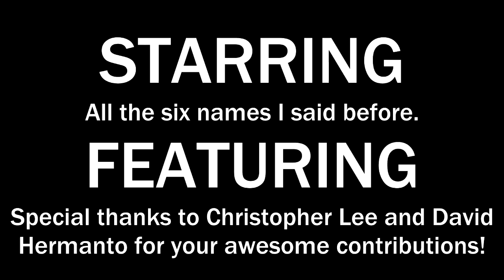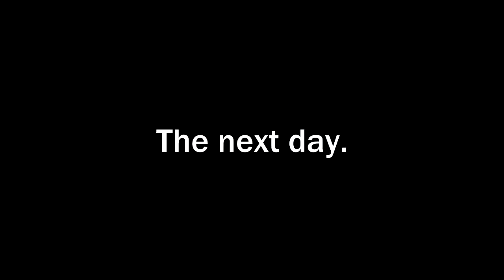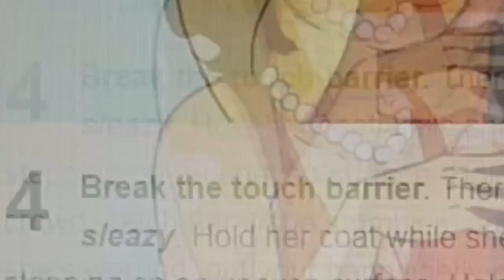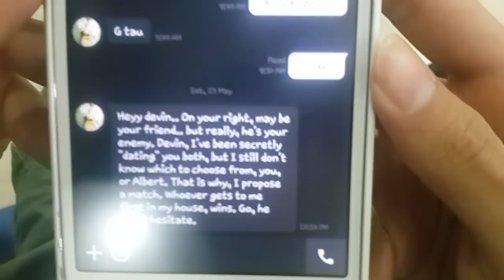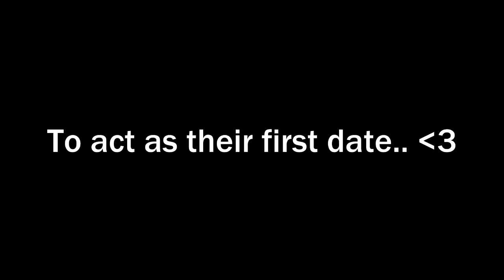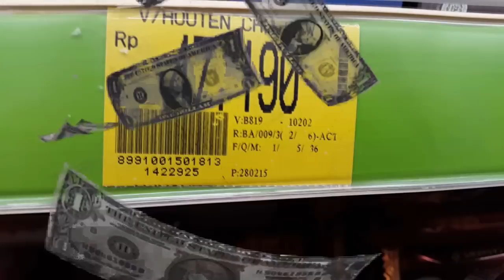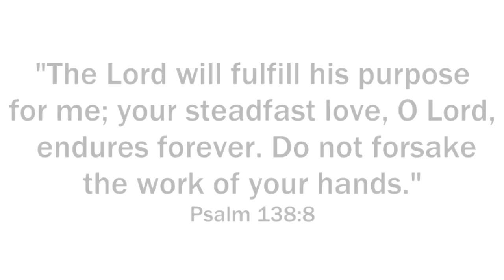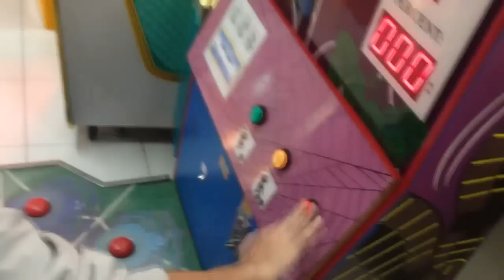Obsession - A Very Long Short Film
Best enjoyed in headphones.

It was a really fun and awesome time to create this one movie, so we decided to just share it to the world (that is, if the world, actually, sees it).

21 minutes of content! Nice.

Behind the Scenes video coming real soon.
More TerraformedMovies coming real soon.
More TerraformedGaming, not very soon, but soon.

CAST:
Devin Sandy Putra as himself
Hans Albert Lianto as himself
Karina Rosdiana Anggara as herself
Jessica Carolina as herself
Lavitania Pratiwi Searjaya as herself
Kenny Ostyn Harsono as God

There are some "slight cameos" by people we didn't expect, so we'd like to credit them as our cast too xD

Jojo (not sure what his last name is) as himself

That driver as himself (I'm extremely very sorry for freaking you out)

Christopher Lee as himself in an unexpected reflection that you guys have to discover and find by yourselves in the video

All the people in the arcade that miraculously did not berate our awful behavior as themselves

SPECIAL THANKS TO:
David Hermanto who recorded the first half of the running scene
Christopher Lee who recorded the second half of the running scene and some few other awesome scenes, and had the best camera grip we have ever seen.

And of course, God Himself. xD

Ylvis - The Fox
Ross Bugden - Possible
Hans Zimmer - The Dark Knight Theme Song
Ross Bugden - Parallel
Ross Bugden - No Winners

and last, but certainly and definitely not the least,

Brian Lowe - Raise Your Hearts

I hope you enjoy the movie. We had lots of fun making it. (and hopefully you can keep up with the story xD)